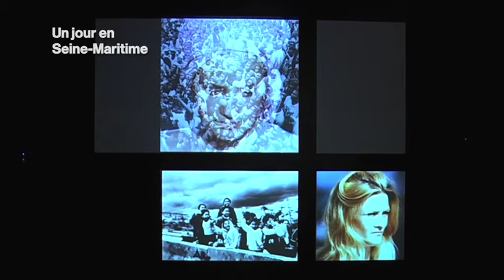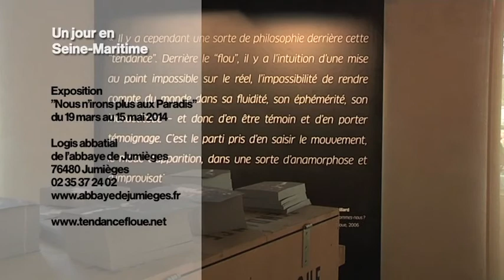Tendance floue : Nous n'irons plus aux paradis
Le collectif tendance floue composé de 13 photographes a capturé, de 1990 à 2005, des événements marquants de notre époque. Toutes ces images qui nous questionnent sur le monde sont exposées à dans le logis abbatial de l'abbaye de Jumièges jusqu'au 15 mai.